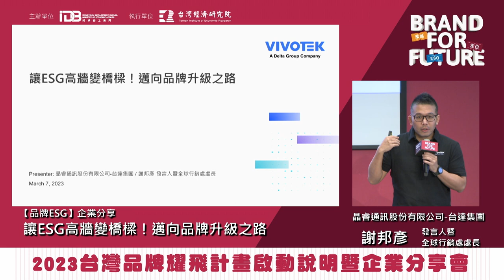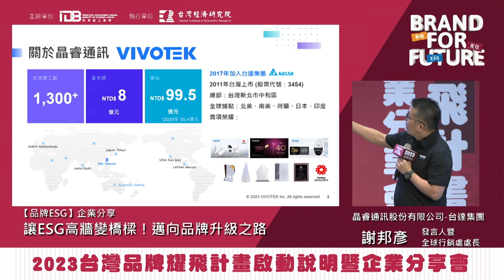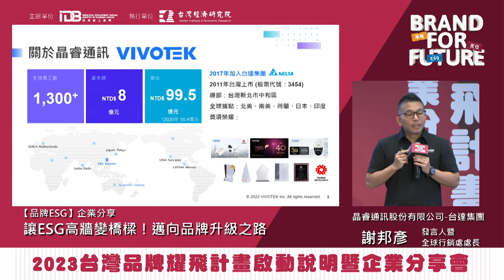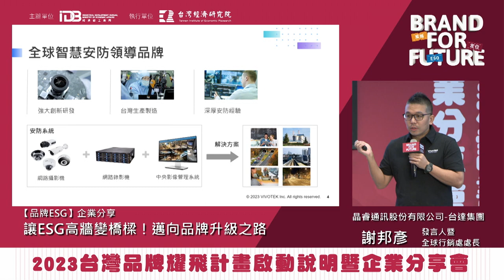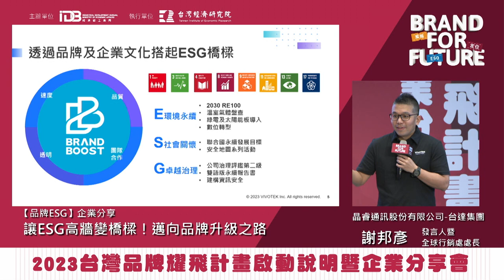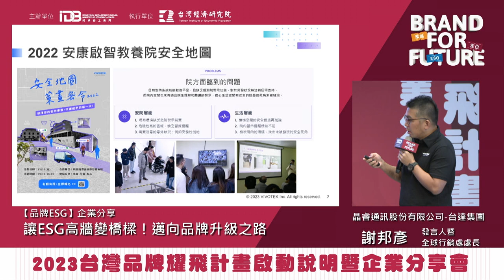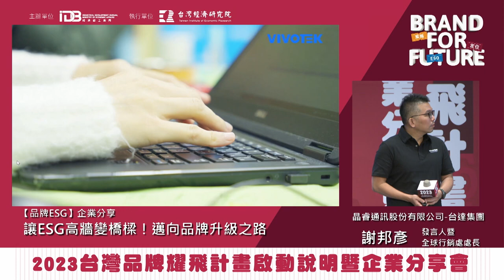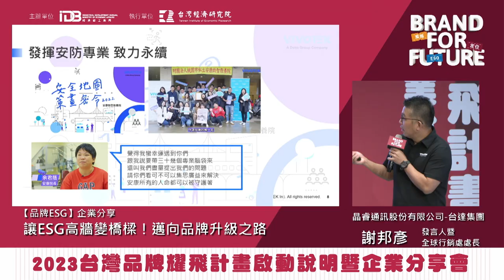2023 Brand For Future【品牌ESG】讓ESG高牆變橋樑！邁向品牌級之路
✨2023 Brand For Future 『台灣品牌耀飛計畫』啟動說明暨企業分享會－高雄場✨
簡報主講人：晶睿通訊股份有限公司-台達集團／謝邦彥 發言人暨全球行銷處處長
內容說明：【品牌ESG】讓ESG高牆變橋樑！邁向品牌級之路
重點摘錄：
📍ESG包含很廣，如何選擇適合自己的主題需要分析，而不是散彈打鳥。
📍以前晶睿也做CSR，但要找出unique的事情來做，否則很容易被取代，且沒有價值。
📍晶睿是智慧安防品牌，因此決定把永續社區關懷做好，不僅製作了永續安全地圖，也成立了晶睿特搜隊，並藉由這些ESG活動，同步達到品牌內化的效果。